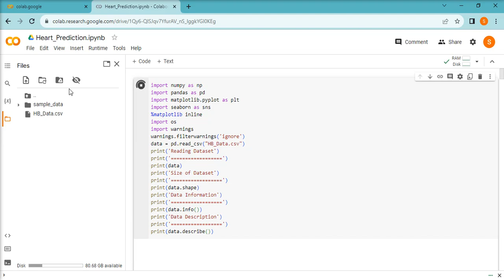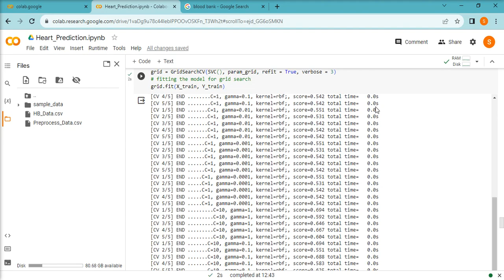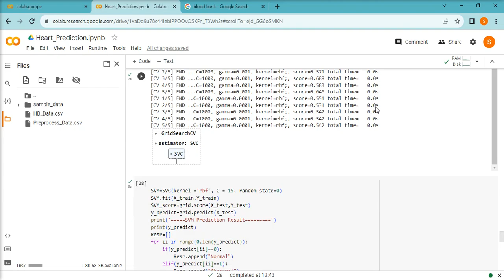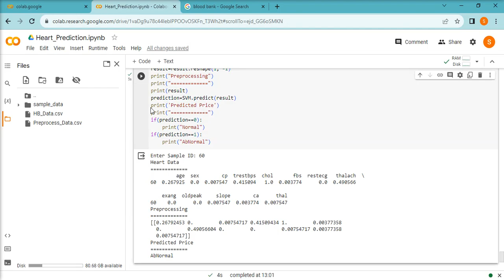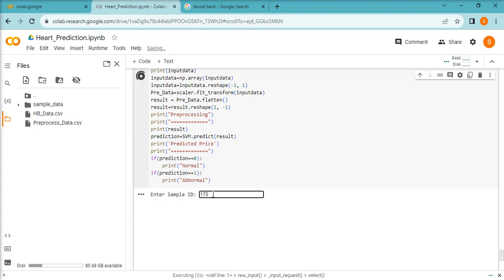Heart Disease Prediction using Python